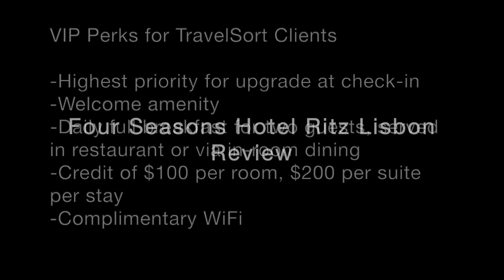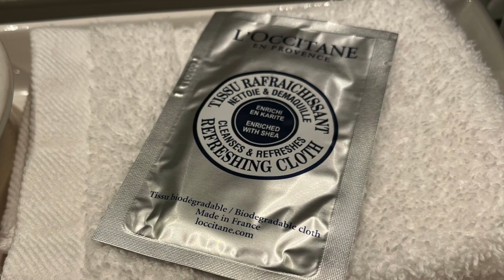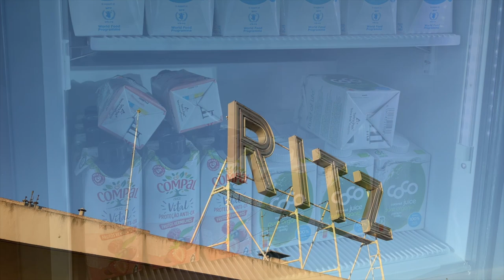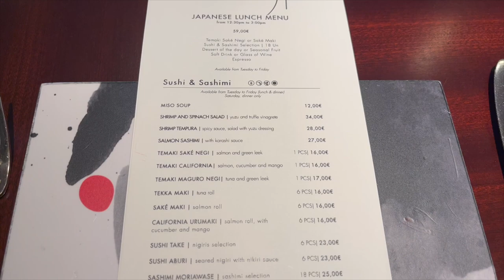Four Seasons Hotel Ritz Lisbon Review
Four Seasons Hotel Ritz Lisbon Review, including a Premier Park View Room, Four Seasons One Bedroom Suite, Almada Negreiros Suite, Breakfast at Varanda Restaurant, Rooftop Fitness Center and Running Track, and Spa Swimming Pool.

Our luxury travel company reserves the Four Seasons Lisbon and other luxury hotels and resorts with Four Seasons Preferred Partner benefits and Virtuoso benefits.